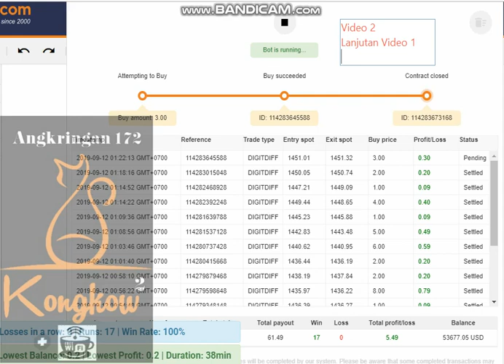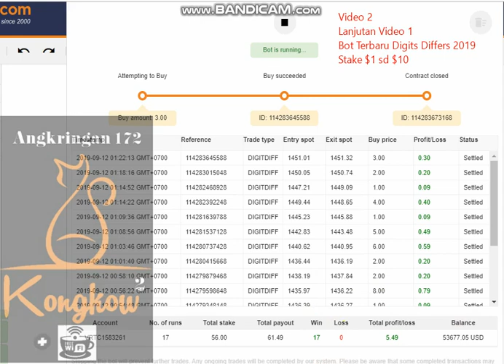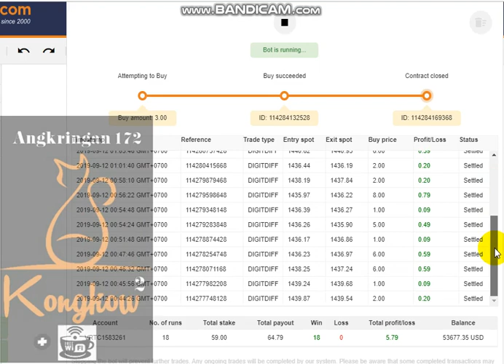Bot TERBARU Digits Differs Binary Persembahan dari R&D Bot Angkringan 172 (Video 2)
Bot Terbaru Digits Differs Stake 1 sd 10 2019 Persembahan R&D Bot Angkringan 172, salah satu inovasi Bot Binary ini sangat Uniq, baik di dalam Logicnya ataupun dalam jumlah Stake dan Durasinya.

Kreteria Bot ini :
1. Bot ini tidak menggunakan SL dan TP
2. Bot ini dengan Stake Acak dari $1 sd $10
3. Bot ini jika sudah Profit sebesar yang kita inginkan HARUS di STOP secara Manual, dengan tujuannya bisa mengkontrol Running Bot ini untuk bisa lebih Konsisten Profitnya.
4. Bot ini TIDAK menggunakan System Martingale
5. Bot ini tidak akan OP jika Logicnya Tidak Muncul.
6. Bot ini bisa digunakan kapan saja.
7. Bot ini digunakan diV100 dengan Durasi berbeda.
8. Bot ini mempunyai Potensi Profit Konsisten
9. Bot ini dengan MINIMAL MODAL disarankan $10

Bot ini di mahar senilai $100 dengan Rate Rp. 15,000,- = Rp 1,000,000,-
(Selama Masa PROMO Discount 40%)

Salam WD,
R&D Bot Angkringan 172